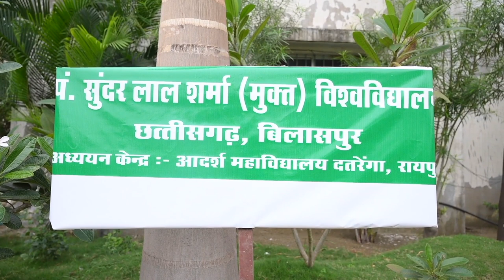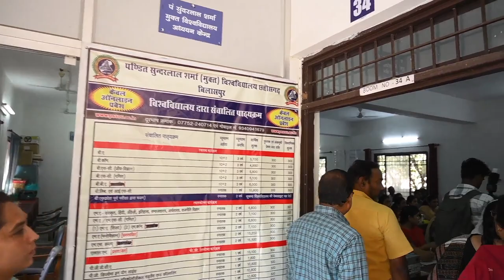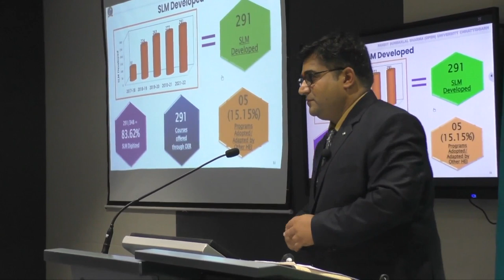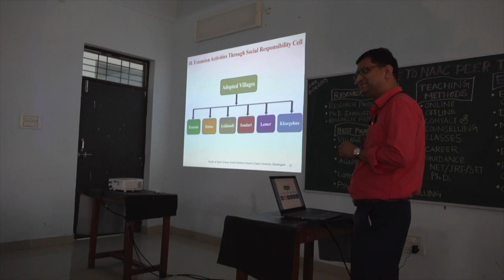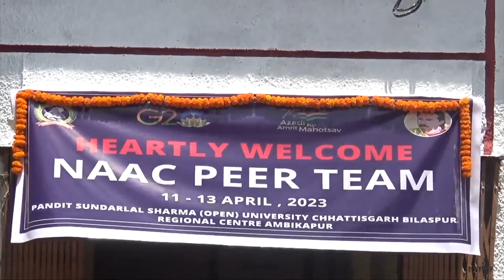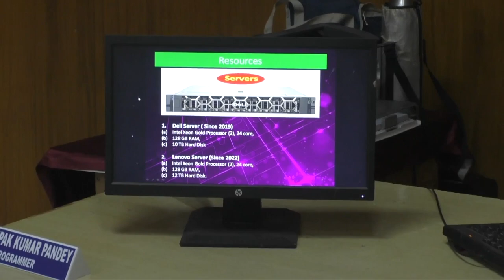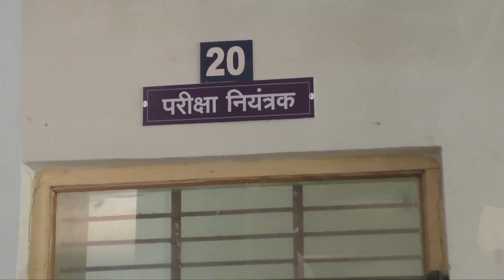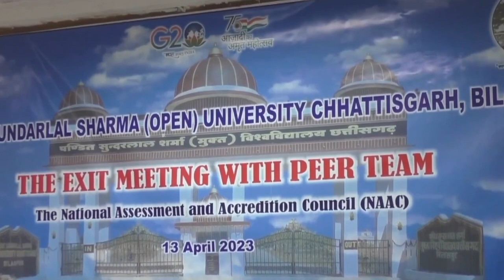NAAC PEER TEAM VISITE PSSOU 2023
NAAC Peer Team Visited Pandit Sundarlal Sharma (Open) University Chhattisgarh, Bilaspur on 11th to 13 April, 2023.